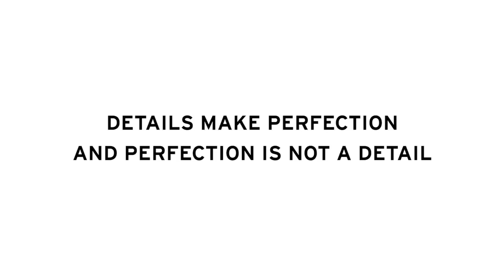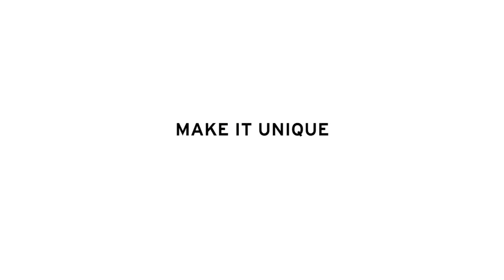Lamborghini Ad Personam Studio